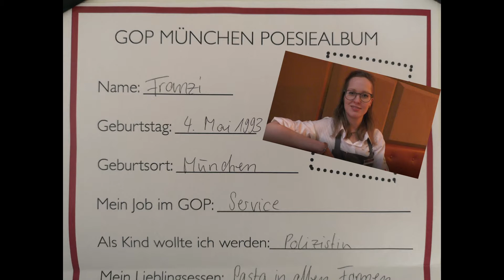GOP Poesiealbum Folge 2 - Franzi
🔴Das GOP München Poesiealbum 🔴

In regelmäßigen Abständen wollen wir euch mit unserem kleinen Poesiealbum unsere Kollegen, Künstler und Mitarbeiter vorstellen.

Nr. 2 ist unsere Franzi